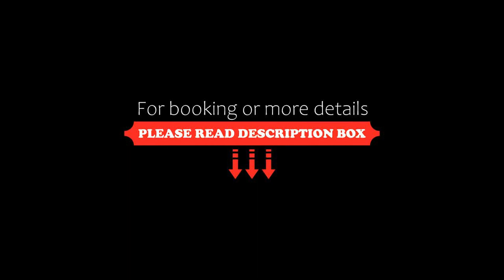Panoramic view roof garden apartment, Rethymno Town, Greece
About Property:
Boasting sea views, Panoramic view roof garden apartment features accommodation with a balcony and a kettle, around 400 m from Rethymno Beach. It has a garden, a terrace, city views and free WiFi throughout the property.
The air-conditioned apartment consists of 1 bedroom, a living room, a fully equipped kitchen with a fridge and a coffee machine, and 1 bathroom with a shower and a hairdryer. A flat-screen TV is available.
Popular points of interest ...
Property Type: Hotel
Address: Hortatzi 30, Rethymno Town, 74133, Greece
Searching For
1. Panoramic view roof garden apartment - Rethymno Town - Greece
2. Panoramic view roof garden apartment - Rethymno Town - Greece Address
3. Panoramic view roof garden apartment - Rethymno Town - Greece Rooms
4. Panoramic view roof garden apartment - Rethymno Town - Greece Amenities
5. Panoramic view roof garden apartment - Rethymno Town - Greece Offers and Deals
Audio Credit:
Track Title: Subway Dreams
Artist: Dan Henig